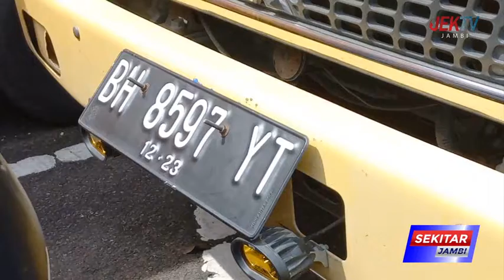POLISI TANGKAP SOPIR DAN KENEK DUMP TRUK ANGKUT 12 TON MINYAK ILEGAL